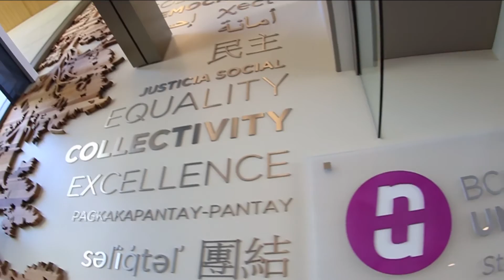BCNU Education Centre - 1st Floor